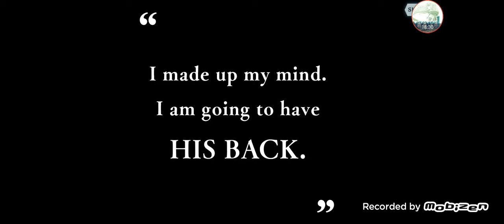Memoria Freese Y3 - Is It Wrong To Catch Y'all Up? - Episode 877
Welcome To Memoria Freese Y3 Episode 877 in which I catch y'all up on what's been going on.